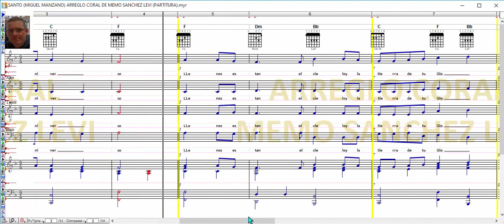Santo - Miguel Manzano - Arreglo Coral de MEMO SANCHEZ LEVI - Partitura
Aquí en este vídeo te ilustro mi arte de arreglo coral utilizando 4 voces virtuales mixtas como guía o referencia a bajo volumen en dB para que no se distorsionen ya que no son voces reales.

MIS LIBROS EN AMAZON (LA BIBLIA MUSICAL Y OBRAS INEDITAS):